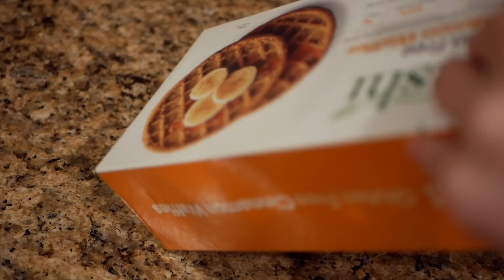a week of vegan food but the theme is october and also depression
how do we feel about the spooky music on this one lol

☆ shirts, stickers, tote bags, etc!

W A T E R M A R K